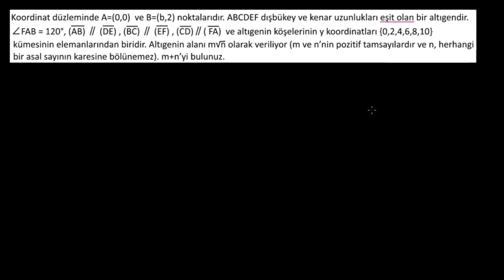Trigonometri Sorusu: Altıgenin Alanı (Matematik) (Trigonometri)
Trig challenge problem: area of a hexagon *